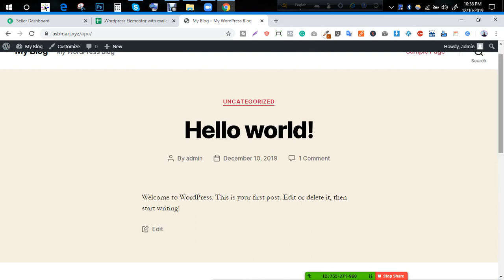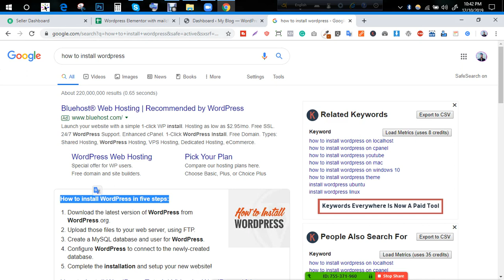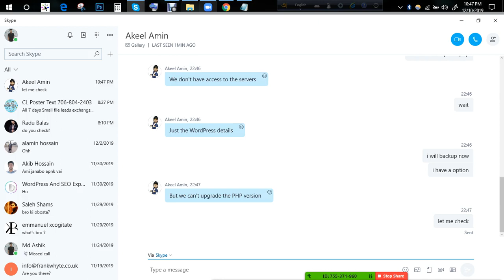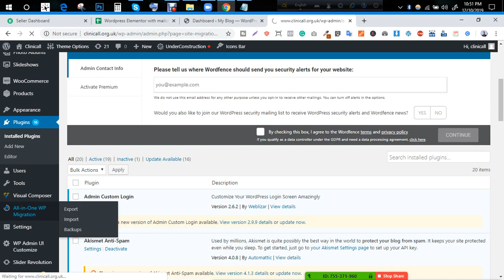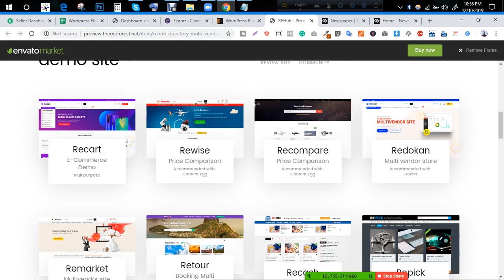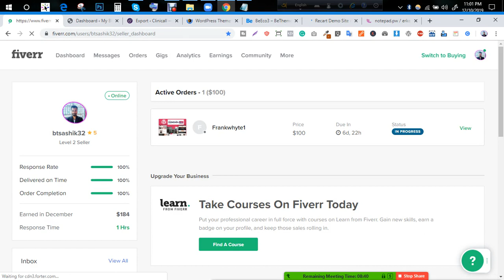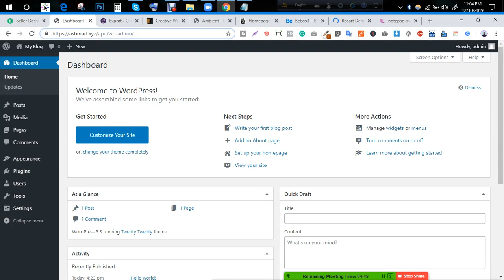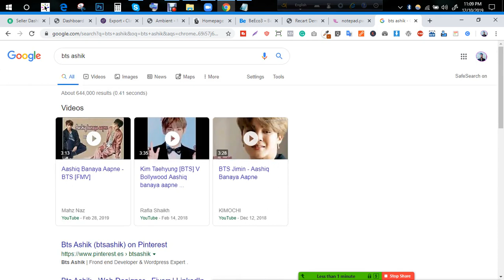Freelancing With WordPress | Elementor Pro | Ashik Devs | Online Class 02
Ashik Devs team really cares about your business to make it modern faster than ever. Providing Web Development, Graphic Design, and social media management services.